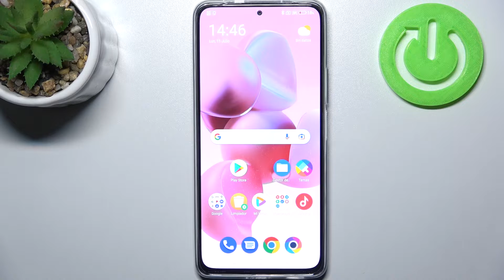Cómo apagar tu POCO F4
¡Buenos días! Hoy queremos presentarte cómo desactivar tu POCO F4. Si quieres saber cómo apagar tu celular POCO F4, sigue nuestro video y descubre cómo desactivarlo fácil y rápidamente.

¿Cómo reiniciar POCO F4? ¿Cómo apagar POCO F4? ¿Cómo desactivar POCO F4?